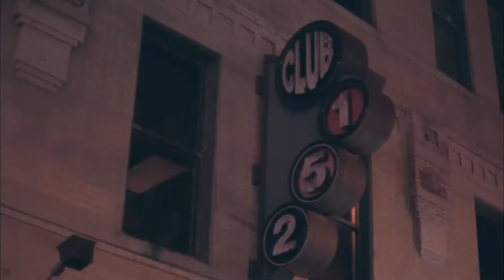Drake Worst Behavior